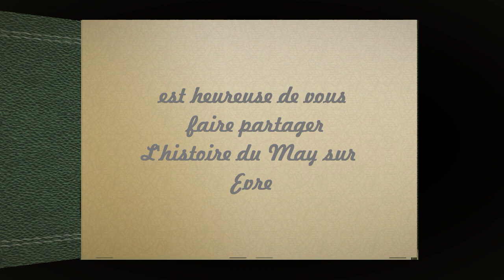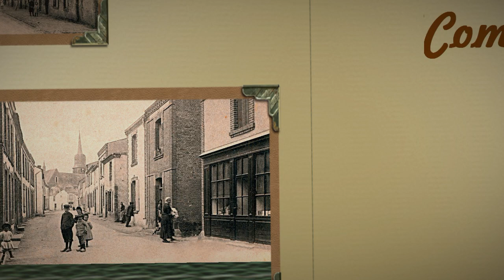1935 communion et confirmation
Communion et Confirmation au May sur Evre en 1935